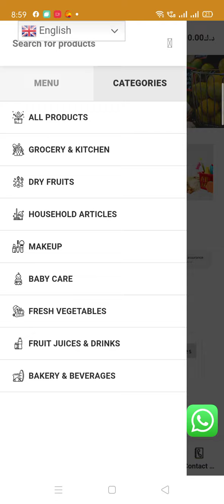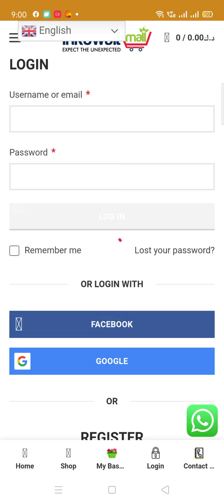Make Multi Vendors ecommerce Mobile App